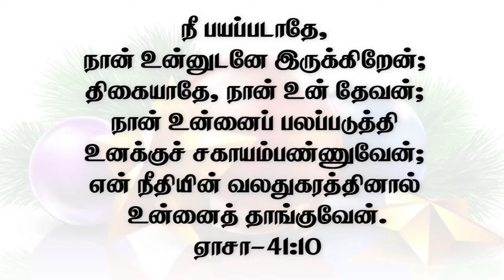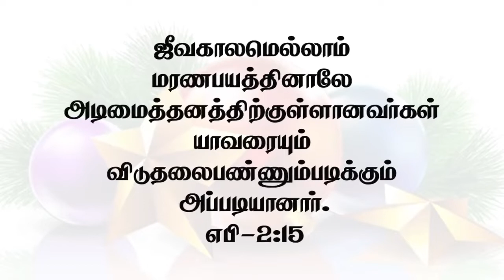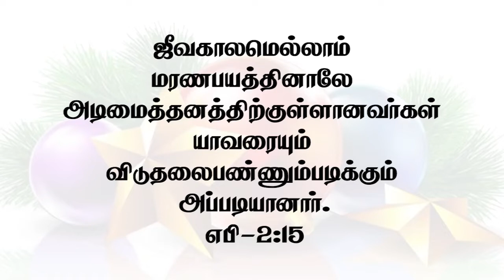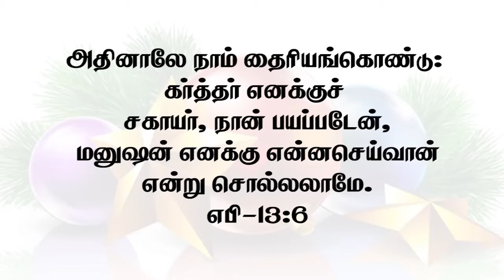CHRISTMAS SERVICE & CHOIR | MAG |2021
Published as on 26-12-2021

SUNDAY TAMIL SERVICE TIMINGS

TAMIL SERVICE 7.00 AM - 9.00 AM
TAMIL SERVICE 10.00 AM - 12.30 PM
ENGLISH SERVICE 6.00 PM - 7.30 PM
SUNDAY SCHOOL 9.00 AM - 10.00 AM
TUESDAY INTERCESSION PRAYER
12.00 PM -3.00 PM
THURSDAY LADIES PRAYER
11.00 AM - 1.00 PM
FRIDAY FASTING PRAYER
11.00 AM - 1.00 PM
YOUTH MEETING    THIRD SUNDAY OF EVERY MONTH 9.00 AM - 10.00 AM
PROMISE PRAYER
1ST DAY OF EVERY MONTH 7.00 AM - 8.00 A.M

for prayer request whatsapp to 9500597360